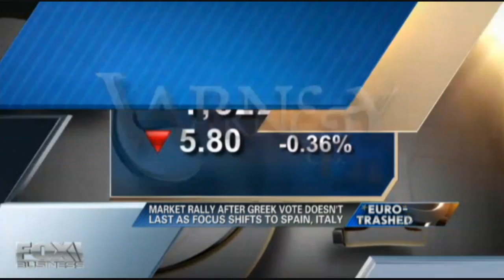Peter Schiff on Fox Business - Monday, June 18, 2012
Comments on the Euro Debt Crisis. 06-18-12